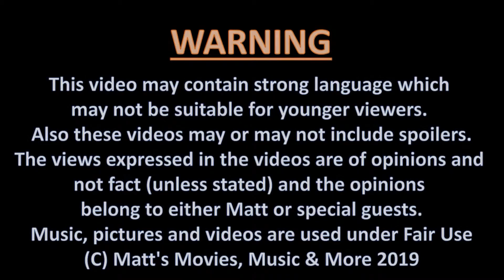MMMM - Matt's Reviews: Episode 27 - HEARTBREAK HOTEL [1988]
Here's my review on the 1988 Comedy, Heartbreak Hotel starring Charlie Schlatter, Tuesday Weld & David Keith (NOT to be confused with Keith David) as Elvis Presley!!! and directed by Chris Columbus.